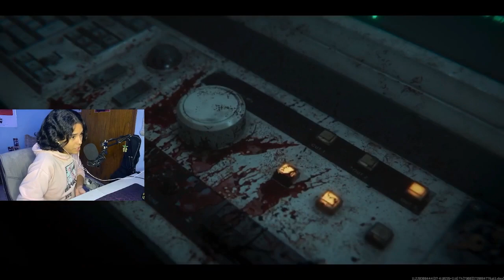PROBANDO POR PRIMERA VEZ LOS ZOMBIES DE BLACK OPS 6